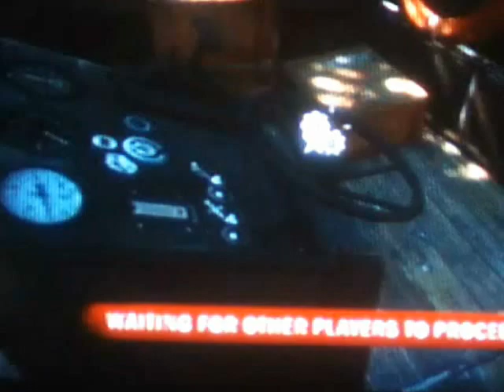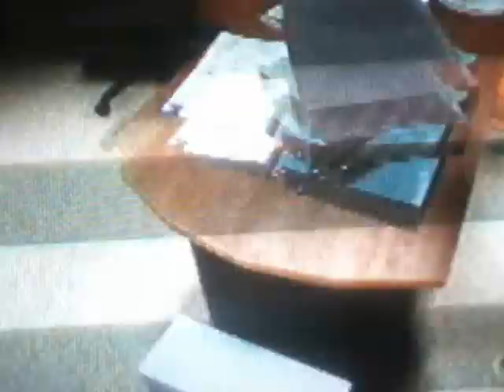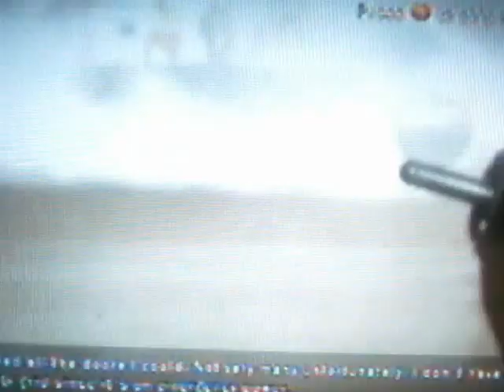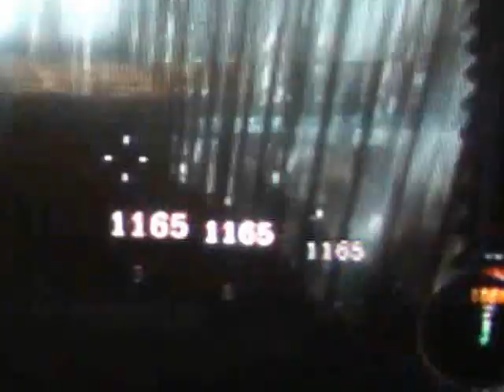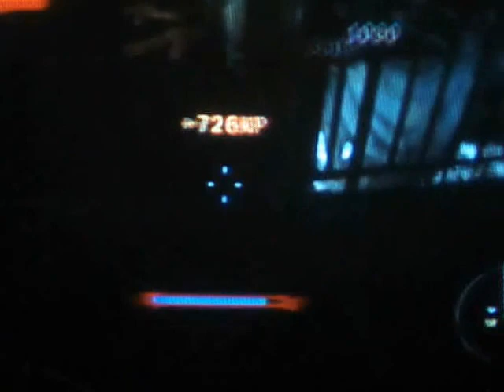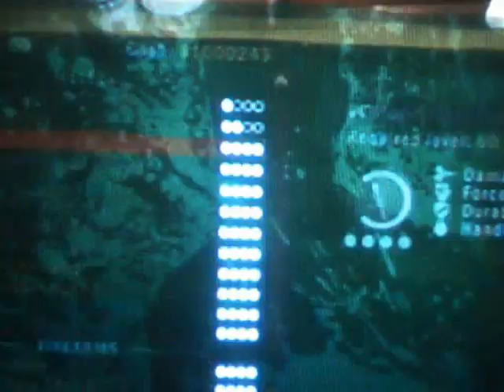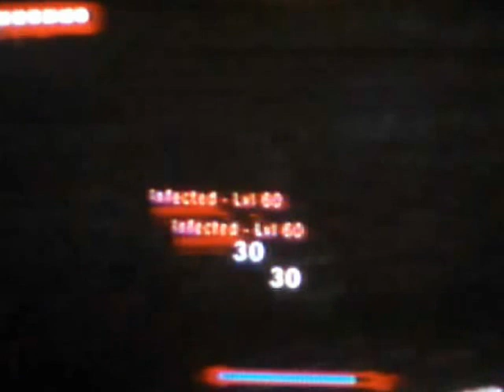DEAD ISLAND ONLINE GAMEPLAY.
This is my first Online game play video I have every make. it is very long cause I just let the recorder run the hold time and I am glad that I did that because I never like online game play much basally cause the other player never work together and everybody run around and loot weapons and never play the game right but this is not what happen this time most of the people try to work together and it was almost the one of every charter in the game it was great.